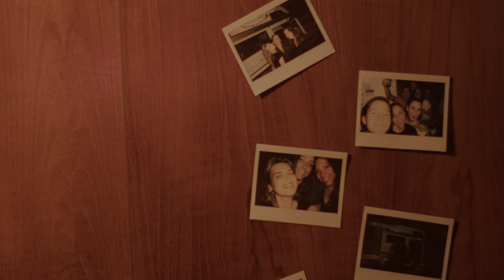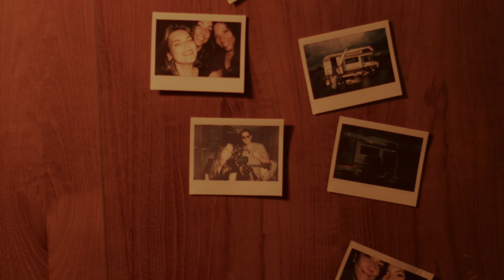Dyde - Laat me zijn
Laat Me zijn
(Diede Vendrig/Guus Fluit)

Published by Cricket Hill Music
Produced by Guus Fluit
Recorded at Floyd Studio

Video: Tom van Bommel en Nadja Gherasim

P+C Floyd Records